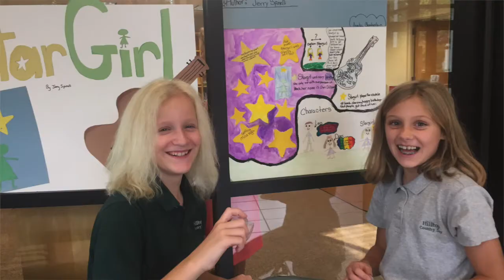Our Favorite Things About Hilltop